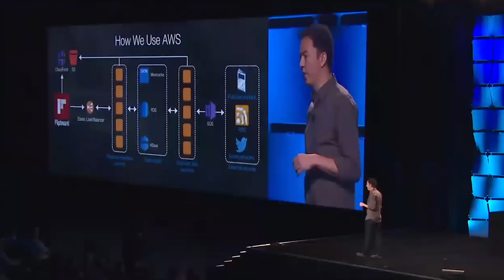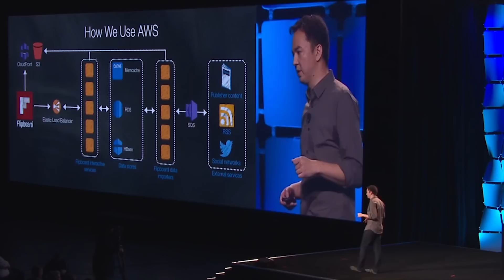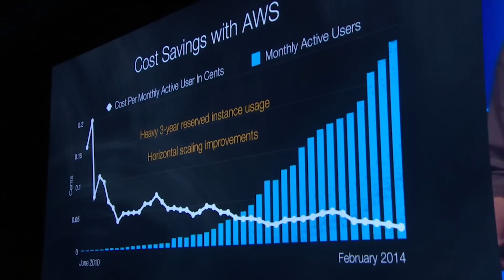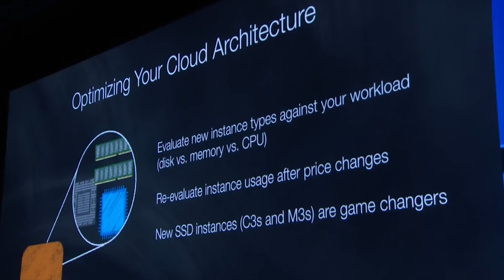Flipboard Grows its Reader Base while Reducing IT Expenditure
Flipboard Head of Operations, Joey Parsons, talks to the keynote audience at the AWS Summit 2014 at San Francisco about why they run on AWS. They chose AWS due to their need to scale quickly right from the beginning. Joey discusses their architecture including deployment across multiple zones, and their real time interactive systems that serve integrated content to readers across the globe.